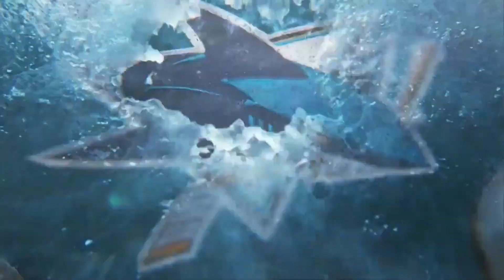Jonah Gadjovich And Sam Carrick Drop The Gloves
Uploaded by Alyssa Hope

Alyssa Hope Twitter: @_alyssa_hope